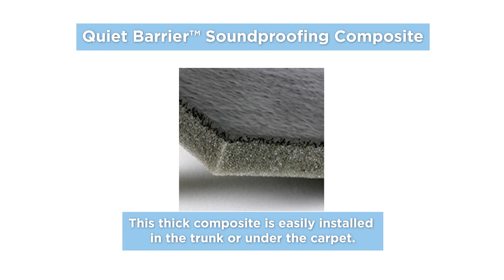Car Soundproofing Materials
RoadBlockR™ Sound Deadening Material - This cost-effective solution can be applied to doors, floors and trunks for high-powered noise reduction.

Quiet Barrier™ Specialty Composite - Superior noise protection with four layers of soundproofing material. Use just about anywhere, including under the hood or in the trunk.

Quiet Barrier™ Soundproofing Composite - This thick composite is easily installed in the trunk or under the carpet.

Silent Running SR-500 - High-performance coating absorbs noise and vibrations. Apply it to door or trunk liners or floor pans.

Vibra Block® Should Deadening Material - This lightweight solution comes in a sheet, strip or pad. Peel the backing and easily apply to help with rattling and vibration noises.

Echo Absorber™ Acoustic Panel - This budget-friendly solution can be easily installed on any flat surface to reduce unwanted noise and improve overall insulation.

TIMESTAMPS
00:00 Car Soundproofing Materials
00:05 RoadBlockR™ Sound Deadening Material
00:13 Quiet Barrier™ Specialty Composite
00:22 Quiet Barrier™ Soundproofing Composite
00:28 Silent Running SR-500
00:37 Vibra Block® Sound Deadening Material
00:46 Echo Absorber™ Acoustic Panel
00:55 Contact Us To Buy Car Soundproofing Materials